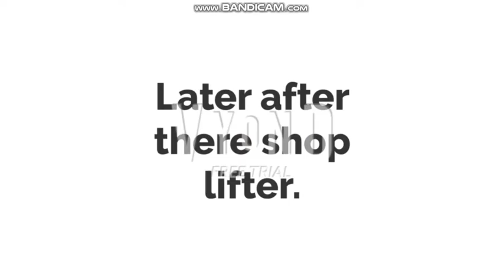Violy, Vicky Joyce & Jane Goes Shoplifting at Mall/Arrested/EXTREMELY Grounded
Literally those 4 girls being shoplifting at mall?!, this is very bad to shoplift at mall, so Violy, Vicky, Joyce and Jane are very bad girls